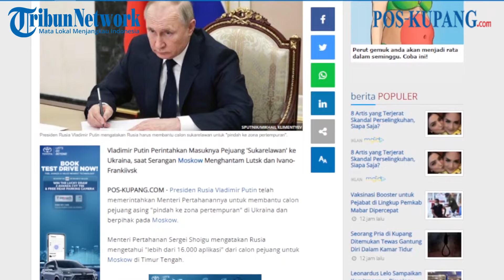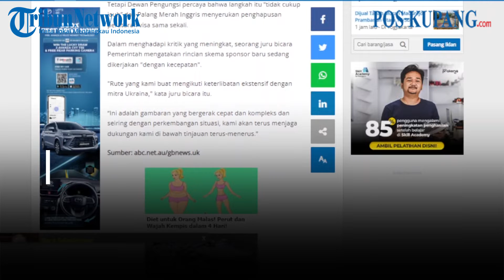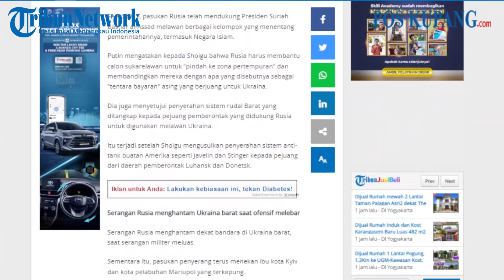Vladimir Putin Perintahkan Masuknya Pejuang 'Relawan' ke Ukraina saat Moskow Hantam Lutsk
POS-KUPANG.COM - Presiden Rusia Vladimir Putin telah memerintahkan Menteri Pertahanannya untuk membantu calon pejuang asing "pindah ke zona pertempuran" di Ukraina dan berpihak pada Moskow.
Menteri Pertahanan Sergei Shoigu mengatakan Rusia mengetahui "lebih dari 16.000 aplikasi" dari calon pejuang untuk Moskow di Timur Tengah.
Dia mengatakan banyak aplikasi berasal dari orang-orang yang membantu Rusia melawan kelompok Negara Islam, menurut transkrip Kremlin, kepada Pos Kupang, Sabtu 12 Maret 2022 (POSKUPANG.COM, Agustinus Sape)

Artikel ini telah tayang di Pos-Kupang.com dengan judul Vladimir Putin Perintahkan Masuknya Pejuang 'Relawan' ke Ukraina saat Moskow Hantam Lutsk